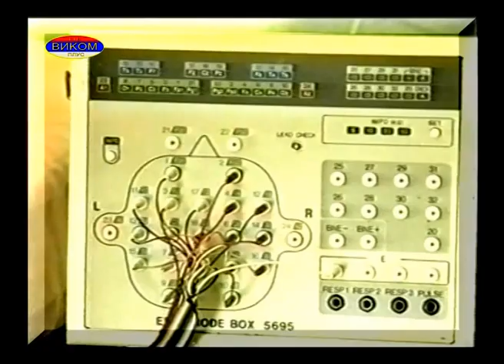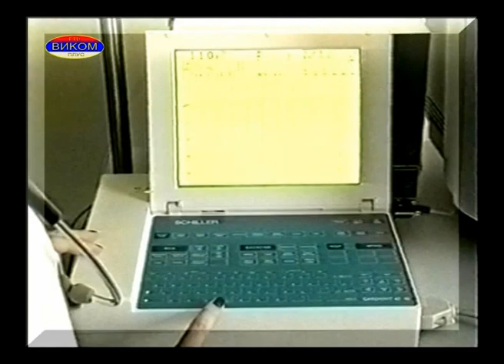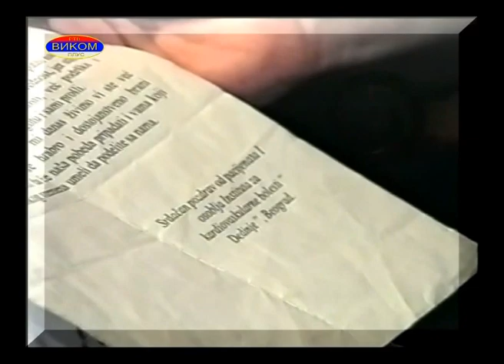VIKOM RTV - DOKTOR U VAŠOJ KUĆI - SRCE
U granicama svojih mogućnosti VIKOM RTV je uvek i u svemu preteča amorfnog okruženja, diletantske politike i medijske najave buduće svijetlosti. Zdrastveno prosvetljenje naroda sa najeminentnijim stručnjacima-doktorima, započeto je 2004. godine.